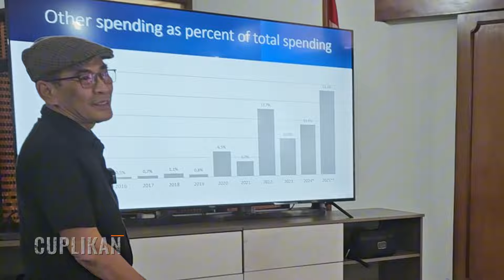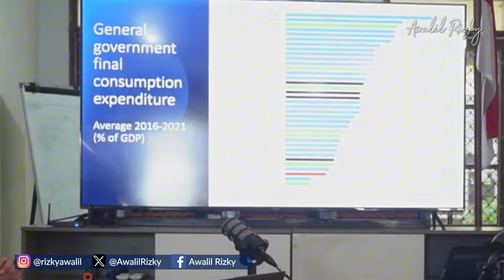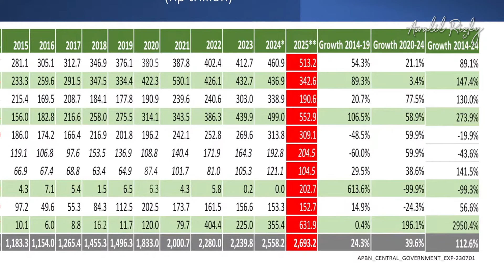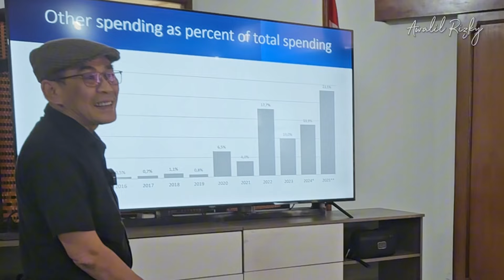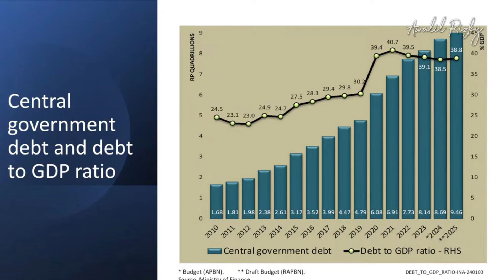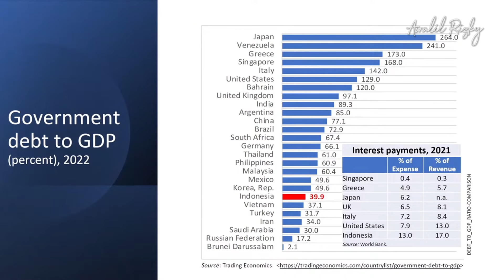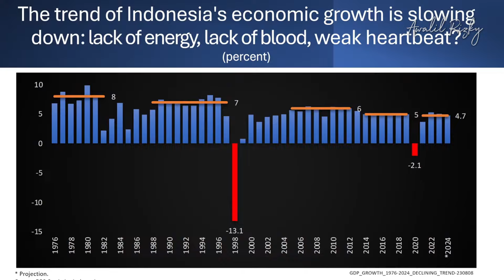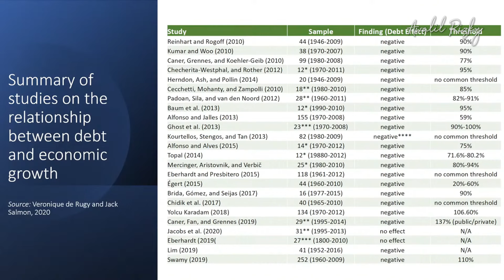Analisis Alm Ekonom Faisal Basri: Makin banyak ngutang pertumbuhan ekonomi makin rendah | Bagian 4